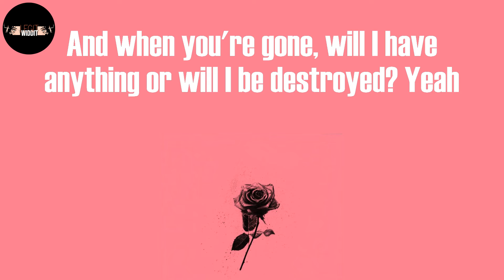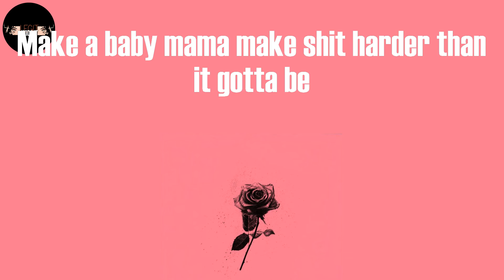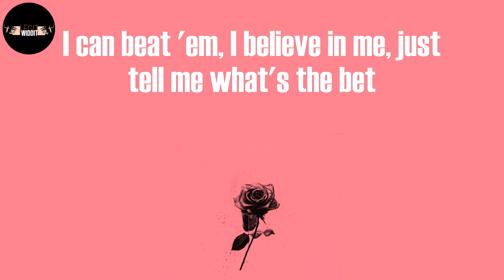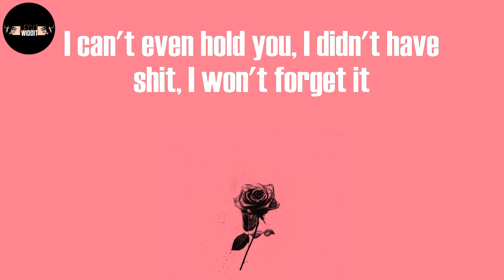p r i d e . i s . t h e . d e v i l (Lyrics) - J. Cole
p r i d e . i s . t h e . d e v i l Lyrics:
Uh